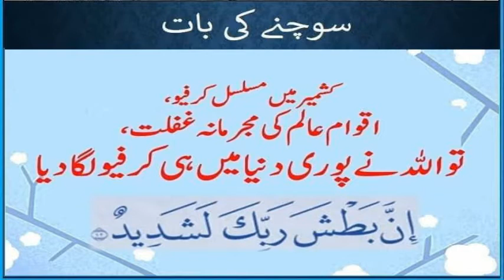how is the " LOCKDOWN " going ? || 02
1 - || " Aao Quran Seekhain or Sikhaye " ||